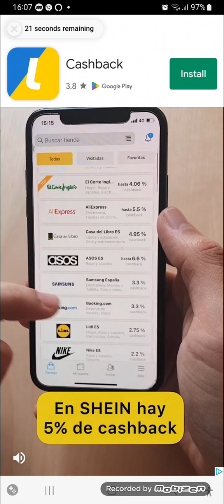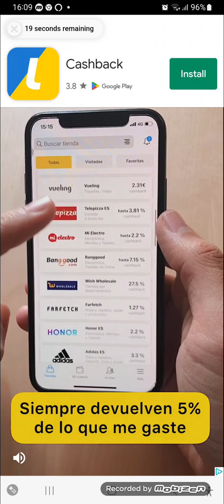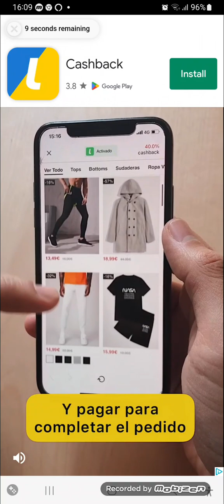Race Master 3D Boss Fight Gameplay Level 3256 - Succeeded On Retry